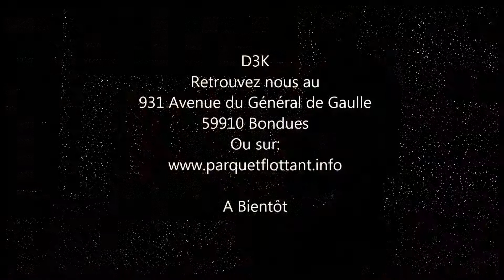Quel sol poser sur du carrelage de salle de bain?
On vous présente aujourd'hui la gamme de sol Lyvin, et plus particulièrement la gamme Ambient de chez Quick Step, C'est une reproduction de carrelage en vinyle qui peut s'installer dans votre salle de bain, sur le mur et même à l'intérieur de votre douche avec notre colle MAPEI